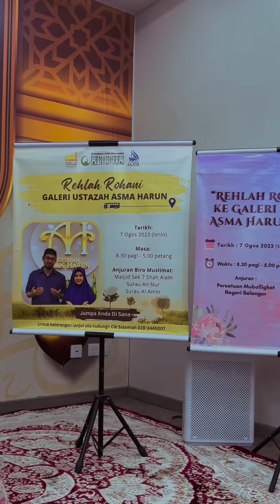REHLAH MENGIKAT UKHWAH DI HATI❤️| USTAZAH ASMA' HARUN 2023